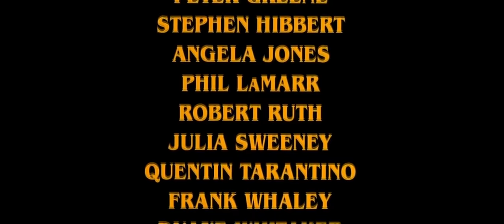Pulp Fiction opening scene and song